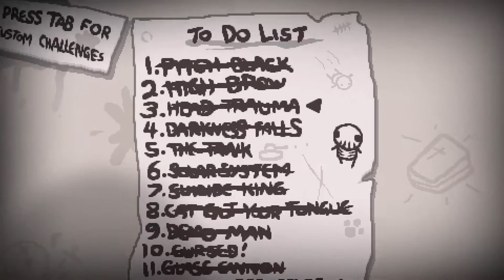Ας παίξουμε Binding of Isaac Afterbirth + - Επεισόδιο 38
Επεισόδιο 38 του Binding of Isaac Afterbirth +.

Το K1tho's GameRoom είναι ένα κανάλι στο οποίο καθημερινά παίζω και ανεβάζω διάφορα παιχνίδια έχοντας ως σκοπό να διασκεδάσω και εγώ αλλά και εσύ. Δέχομαι προτάσεις για μελλοντικά παιχνίδια καθώς και οποιαδήποτε πρόταση-παρότρυνση-συμβουλή για τα βίντεό μου.